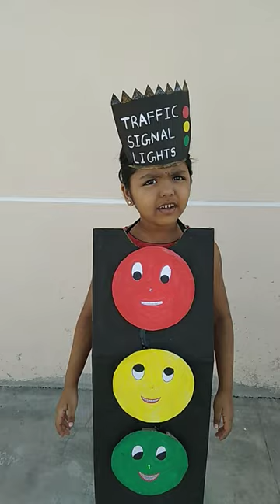🚦Traffic Light for kids Fancy dress competition/Easy seech for kids 10 Lines on Traffic Signal